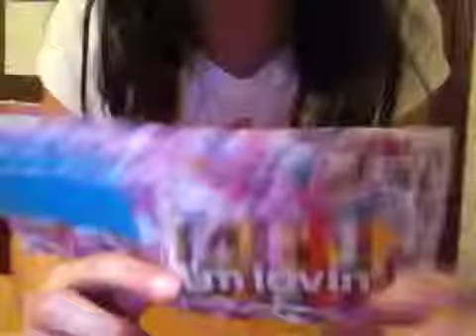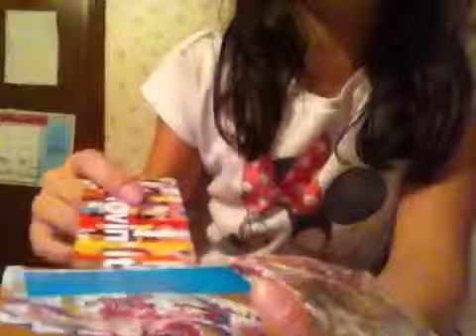New wallet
I luv this wallet